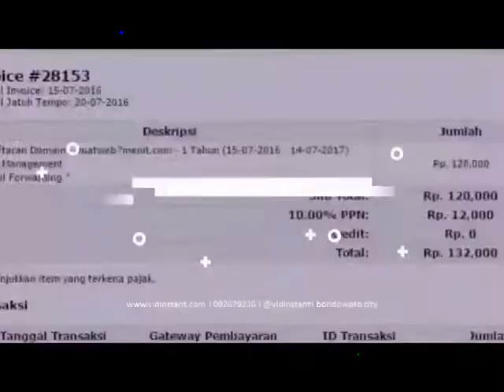dropshiper termurah minyak ikan untuk anak 7 bulan di Cilangkap Gumelar Banyumas Hub 081282707458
DEEP SQUA HPAI - HARGA MEMBER Shopee Indonesiahttps:shopee.co.idDeep Squa (Minyak Hati Ikan Hiu) Deep Squa merupakan suplemen yang sangat bermanfaat untuk membantu menjaga kesehatan jantung, kulit dan otak MINYAK IKAN DEEP SQUA SOFTGEL HNI HPAI ISI 50 Deep Squa HPAI Izin Edar : POM SD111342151 LPPOM MUI 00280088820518 Harga : 250.000